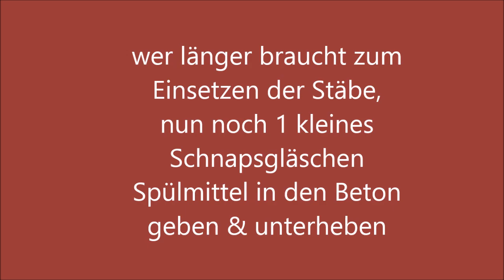Große Shabby Chic DEKO ENGEL mit LICHT, für Haus & Garten Teil 1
n meinem Tutorial
zeige ich meine neuste Idee, Entwurf und Fertigung
diese DEKO & Licht Engel für Innen & Außen
Alles in Upcycling Materialien,... von klein bis GANZ groß. kann man meine Engel einfach machen.
Innenbereich für die Deko wie Kugeln, Sterne,...und LED BELEUCHTUNG.
Hier nun Teil 1
❤️ Dir gefällt meine Arbeit & du würdest gerne Danke sagen? Dann kannst du das auf diesem Wege tun: Bei PayPal folgende email Adresse nehmen:
 BITTE an einen FREUND senden. Ein herzlichstes Dankeschön von meinen Kindern und mir !!!